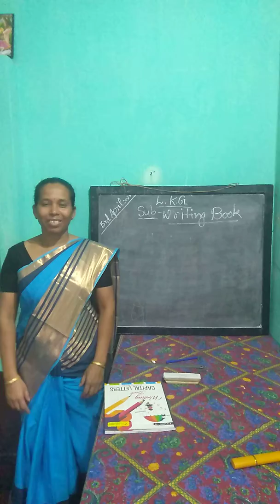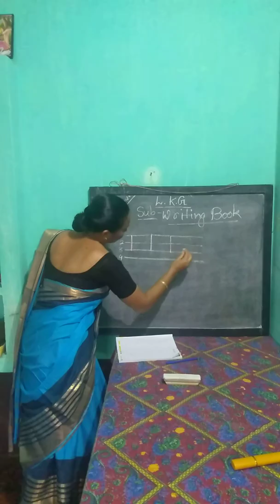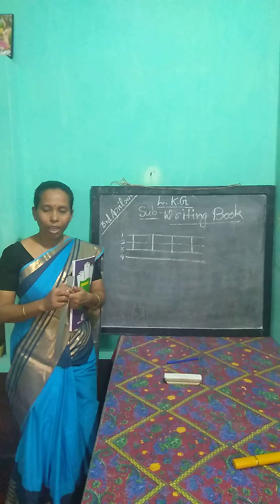April 3, 2020